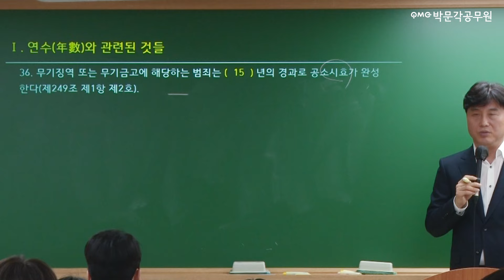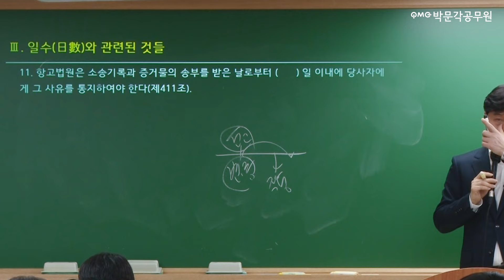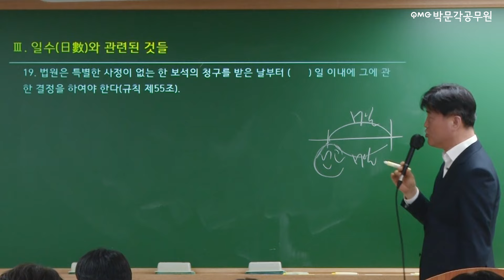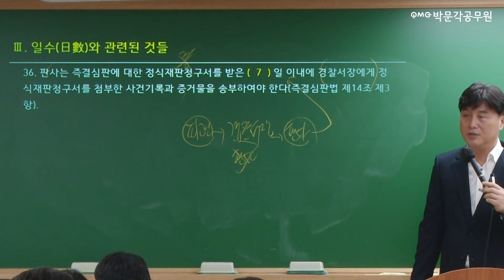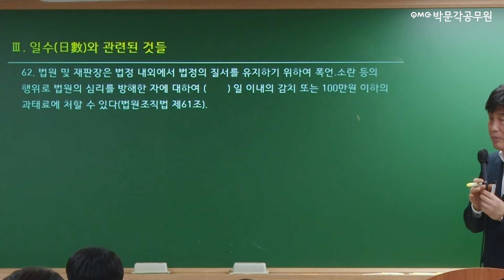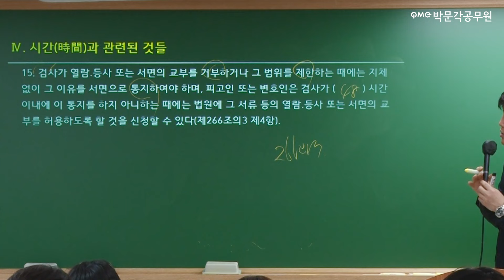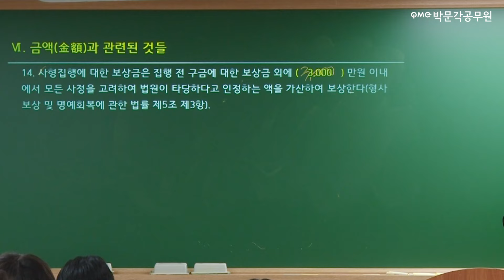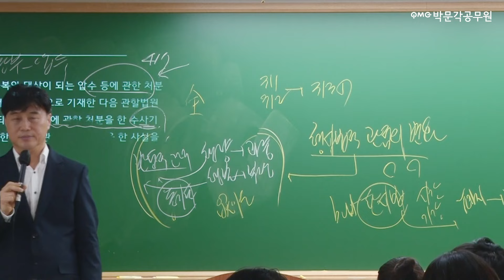🔥2시간컷 파이널특강🔥 형소법에 꼭 출제되는 필수 숫자 이론만 꼽아서 완벽하게 정리해드림! | LOGOS 이준현 형사소송법 | 이준현 채움팀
📌이준현 교수님의 형소법 숫자 무료특강 자료는 아래 URL에서 무료 다운로드 가능합니다!

🔥2023년 지방직/서울시도 박문각이 적중해준다!🔥
⭐힙격적중 문제풀이 종합반 신청하고 합격하기!⭐